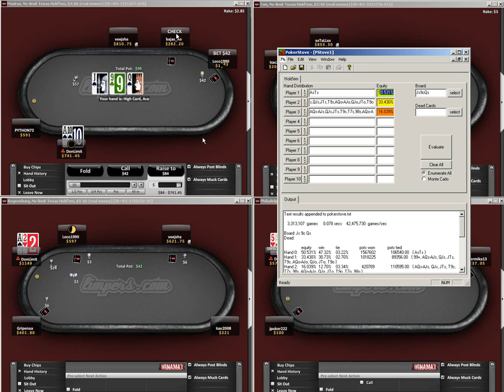DonLimit NL600 Vidéo session